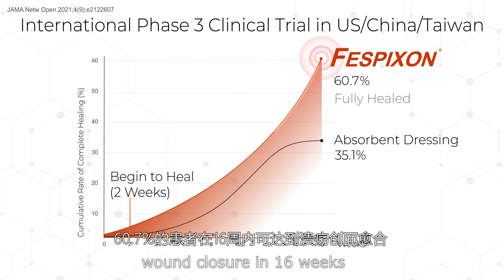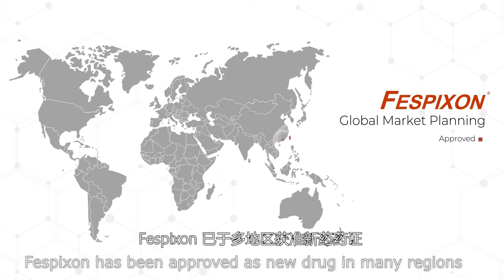速必一-给糖足溃疡伤口的创新药膏-药物机制作用解说